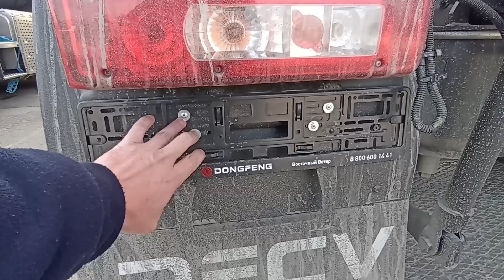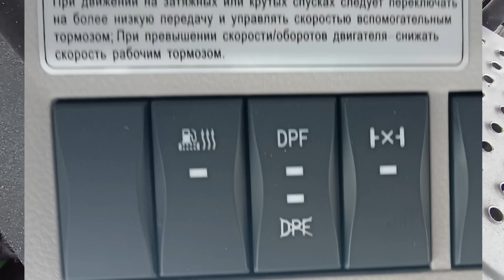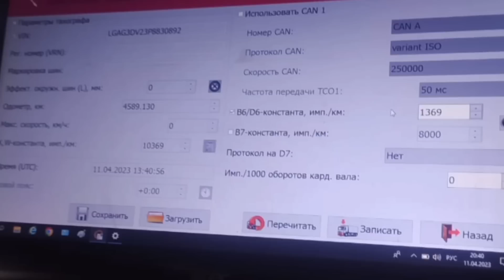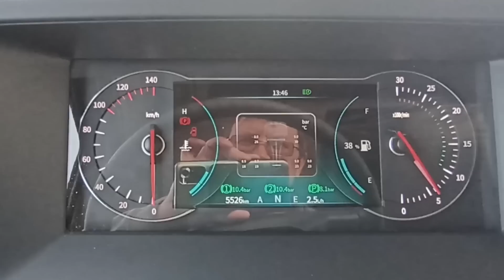DONG FENG Обзор! Первое впечатление, плюсы и минусы на первый взгляд!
Обращаюсь к зрителям моего канала!
К тем кому Я своим трудом помог научится эффективно управлять фурой и экономить топливо, к тем кто считает что Я этим занимаюсь не зря!

то можете сделать перевод на:

карта сбербанка
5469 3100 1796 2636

Заранее Спасибо неравнодушным зрителям!
Ваша поддержка поможет мне и каналу улучшить качество контента!